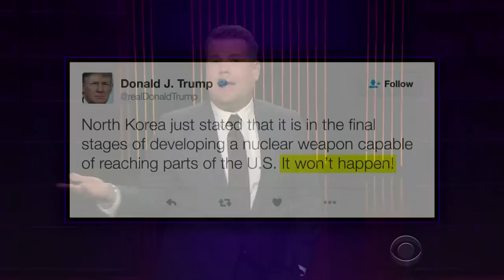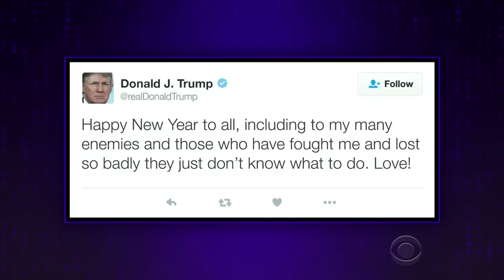New Year, New Don Lemon (Same Donald Trump)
After recapping Don Lemon's wild New Year's Eve live on CNN, James does a roundup of Donald Trump's greatest Twitter hits over the holiday break.